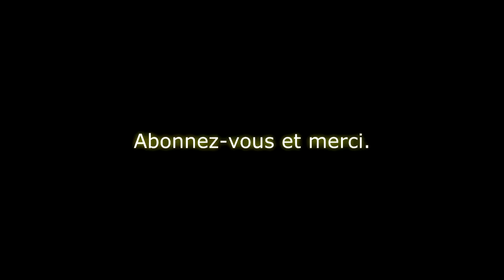LCA - STRANDED DEEP CRAFT AN ENGINE / MOTOR TUTORIAL 2 (French / English /Spanish)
LCA - STRANDED DEEP